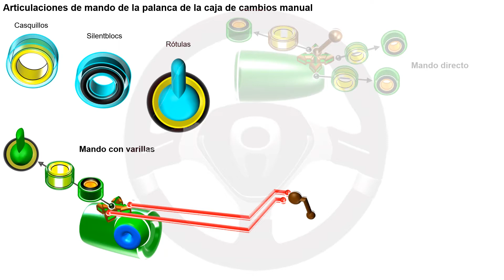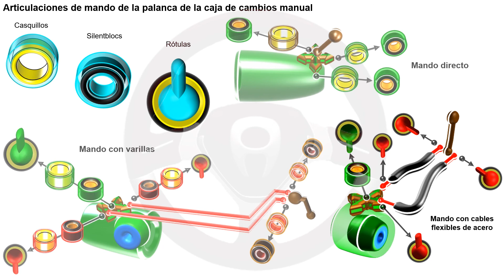Sistemas de accionamiento de la caja de cambios manual (6/8)